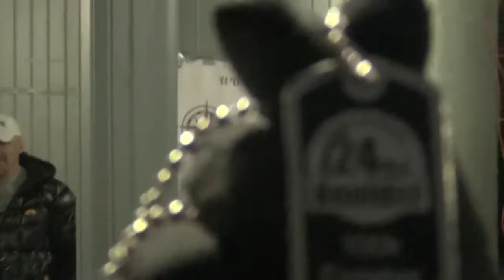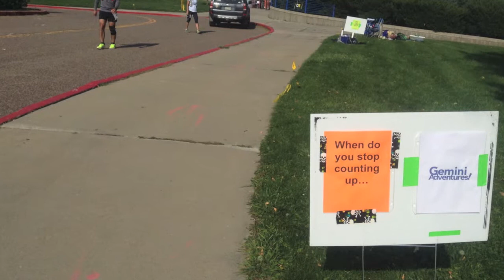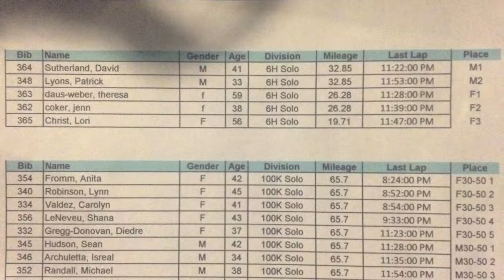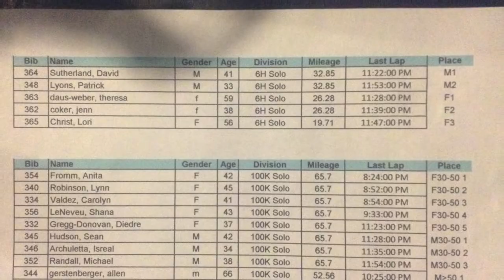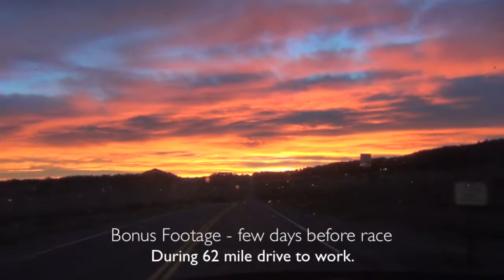Boulder 100km ultra - Gemini Adventures - 2nd place male finisher 14:28. October 12, 2013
Boulder 100km finish 2 weeks after 46 mile UROC ultra.  My first podium finish in an ultra marathon at Gemini Adventures 100km race in loops around Boulder Reservoir. 2nd place male. 100km 62 mile race run in 14 hours 28 minutes.